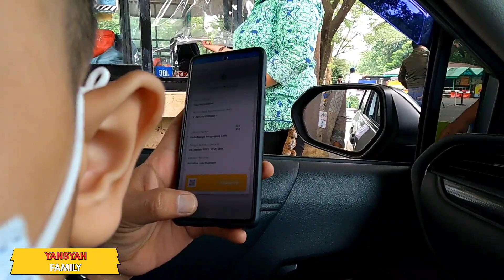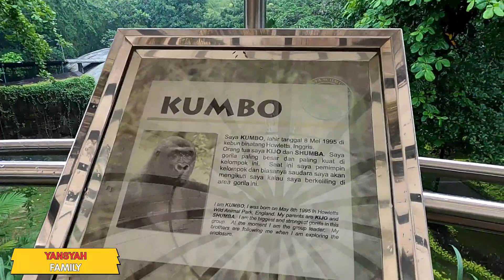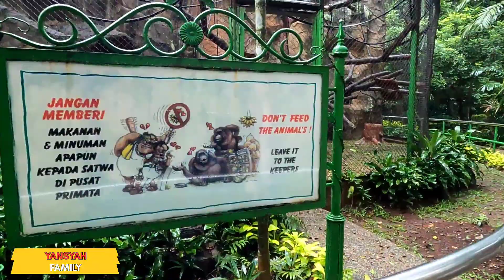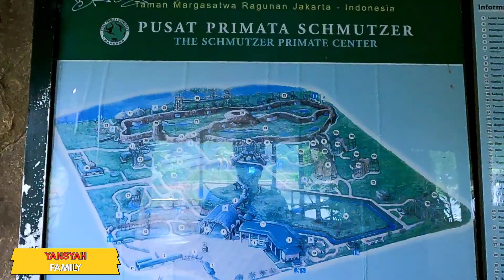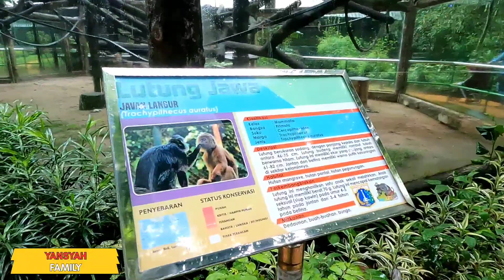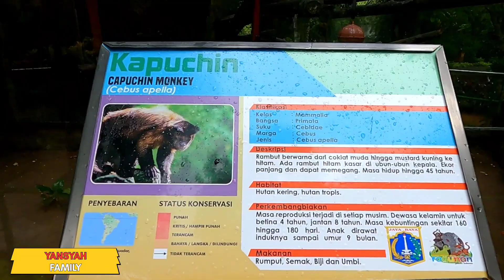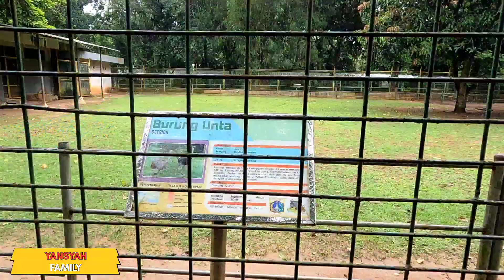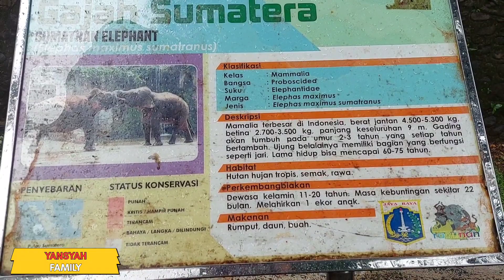RAGUNAN ZOO‼️ TAMAN MARGA SATWA RAGUNAN JAKARTA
Ragunan Zoo
Taman marga satwa Ragunan Jakarta